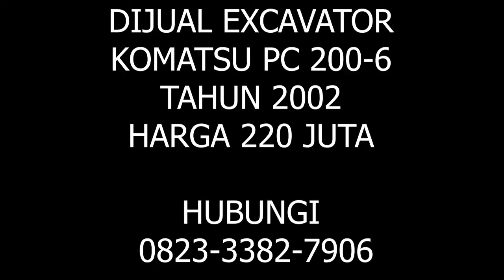DIJUAL EXCAVATOR KOMATSU PC 200 | FOR SALE USED EXCAVATOR KOMATSU PC 200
DIJUAL KOMATSU PC 200

ALAT BERAT DIJUAL
EXCAVATOR BEKAS
EXCAVATOR DIJUAL
DIJUAL KOMATSU PC200
DIJUAL EXCAVATOR KOMATSU PC200
EXCAVATOR KOMATSU PC200 BEKAS DIJUAL

FOR SALE USED EXCAVATOR KOMATSU PC 200
USED KOMATSU EXCAVATOR PC 200
USED EQUIPMENT
SECOND HAND EXCAVATOR